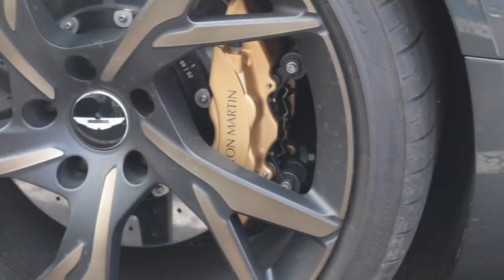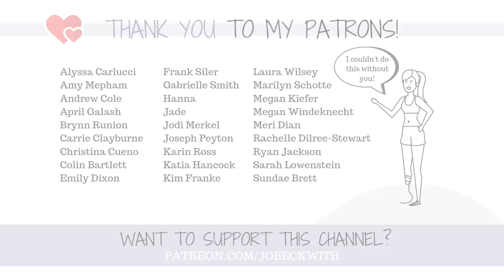Chopping Up My iWalk 2.0, Seeing Supercars, and Petting Way Too Many Dogs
PLEASE NOTE: this is not an instructional video on modifying an iWalk 2.0. The instruction video is If you have any questions about possible modifications, contact the iWalk manufacturing company directly for questions, answers or instructions on how to do so in a safe manner. This is simply what I decided to do on my own - this is NOT a recommendation nor a tutorial. I made these modifications on my own, the company did not direct me on how to do so. Thank you!

I got out of the house for the first time in - way - too long and had a couple adventures! It ends with us cutting up my iWalk 2.0, but I promise that's a happy ending...

P.S. Side not - the owner of the GSD guide dog asked me if I wanted to pet him...I would never ask to pet any kind of service or working pup! We gotta let them do their jobs! ;-)

Anchor Yourself in Hope Shirt!

Remember to be Kind Elephant Shirt!

The song is called "Summer Snow" by Low Light!
YOU CAN ALSO FIND IT ON SPOTIFY! Thanks to Genevieve for pointing this out to me!

My favorite mental health things

Jo Beckwith
3578 Hartsel Drive #615

SUBTITLES //